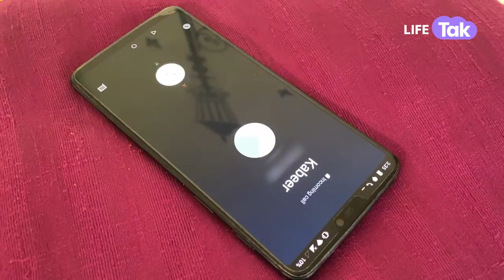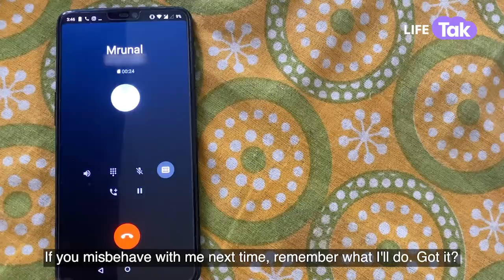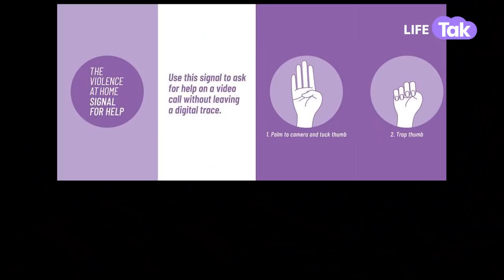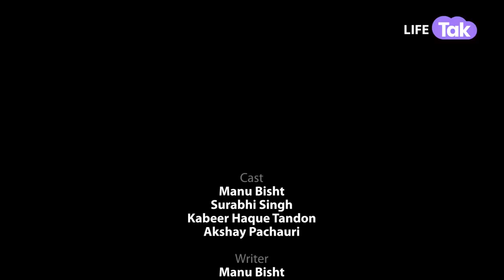Camera Off | A Short Video On Women's Safety | Why Not | Life Tak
Mrunal thought that Aisha was avoiding office work and acting unprofessional until that one phone call.